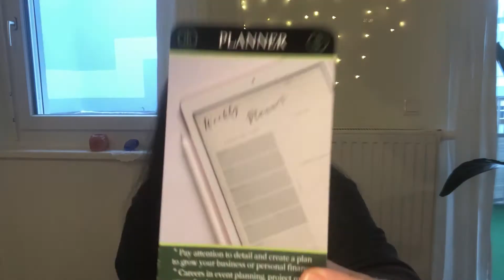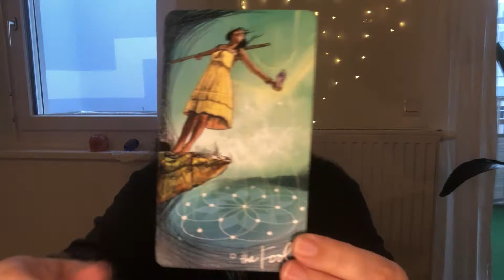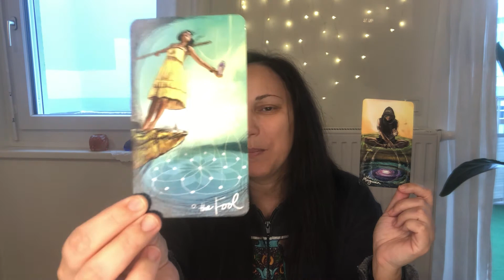♍️ VIRGO MARCH 2022 TAROT ♍️ TAKING THE LEAP OF FAITH: MANIFESTING JOY.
Decks: Light Seers Tarot, Marukh X Money Oracle, Die Botschaft der Edelsteine

Viewers are solely responsible for how they interpret my videos and Sarva Yoga Tarot takes no responsibility for individual viewer interpretation. Sarva Yoga does not grant refunds for paid readings. Sarva Yoga has no obligation and does not consent to participate in an alternative dispute resolution at the EU arbitration board. All given content of Sarva Yoga is not suitable as professional psychological / legal / medical / financial / political advice. There are no refunds for delivered private readings.